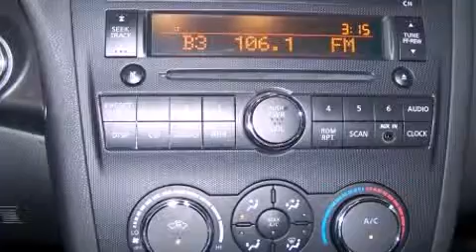2008 Nissan Altima 2.5 Sedan in McKinney, TX 75069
3800 S. Central Expressway

You can expect a lot from the 2008 Nissan Altima. This 4 door sedan still has fewer than 40,000 miles! Smooth gearshifts are achieved thanks to the 2.5 liter 4 cylinder engine, providing a spirited, yet composed ride and drive. Comfort and convenience were prioritized within, evidenced by amenities such as: delay-off headlights, front and rear cupholders, 1-touch window functionality, a tachometer, variably intermittent wipers, tilt steering wheel, and remote keyless entry. Nissan ensures the safety and security of its passengers with equipment such as: Anti-whiplash front head restraints, ignition disabling, and 4 wheel disc brakes with ABS. Side curtain airbags provide roll-over protection. We pride ourselves in the quality that we offer on all of our vehicles. Stop by our dealership or give us a call for more information.